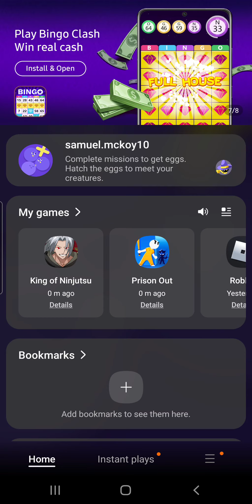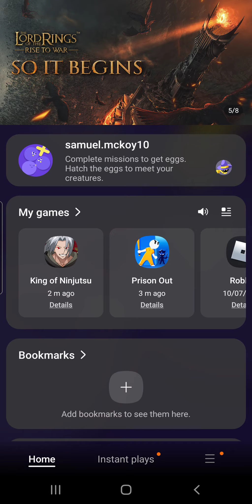Naruto:King Of Ninjutsu Episode 2,ASUMA!